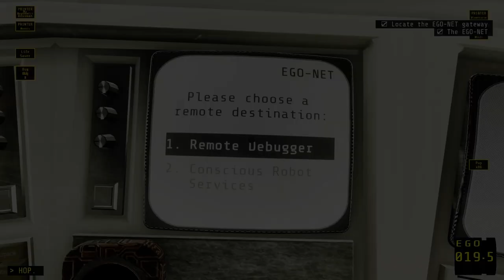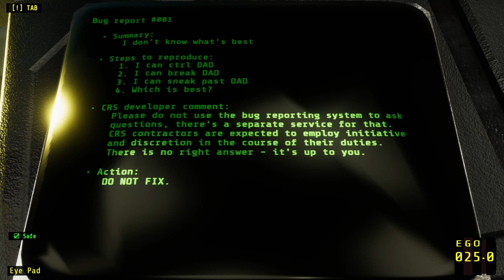Having Fun With MY Two Dads - CTRL ALT EGO